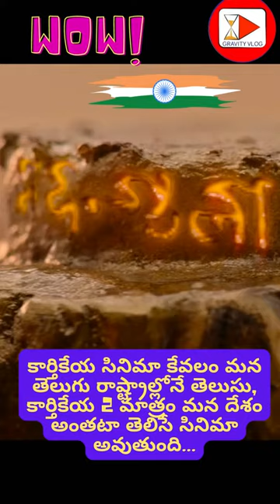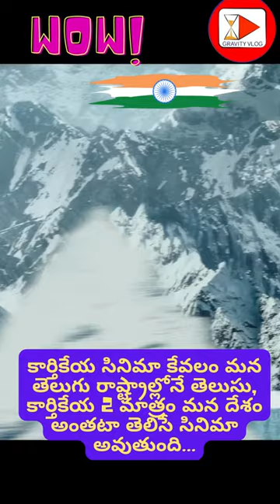karthikeya 2 trailer, కార్తికేయ సినిమా కేవలం మన తెలుగు రాష్ట్రాల్లోనే తెలుసు,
కార్తికేయ సినిమా కేవలం మన తెలుగు రాష్ట్రాల్లోనే తెలుసు, కార్తికేయ 2 మాత్రం మన దేశం అంతటా తెలిసే సినిమా అవుతుంది...KARTHIKEYA 2 movie trailer